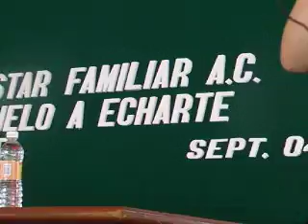CHALCO, MI GRAN NOCHE.AVI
Chalco.- La chicas y chicos de los 60s, años,  disfrutaron de un agasajo con música de Francelli, baile, rifas y regalos, por parte de una asociación civil.